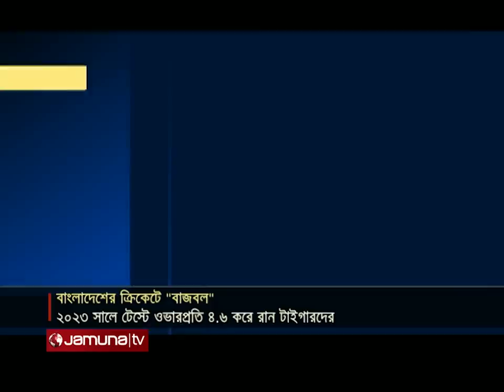ইংল্যান্ডের বাজবল ক্রিকেটের ছায়া বাংলাদেশের ব্যাটিংয়ে | Buzzball in Bangladesh | Jamuna Sports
ইংল্যান্ডের বাজবল ক্রিকেটের ছায়া দেখা যাচ্ছে বাংলাদেশের ব্যাটিং এ । এখন পর্যন্ত ২০২৩ সালে খেলা টেস্টগুলোর মধ্যে ওভারপ্রতি রান তোলার হারে ইংল্যান্ডের পরেই বাংলাদেশের অবস্থান । পরিসংখ্যান বলছে , রান তোলার এই হারের ক্ষেত্রে বাংলাদেশের চাইতে পিছিয়ে আছে ভারত-নিউজিল্যান্ড-ও । যদিও চলতি বছর এখন পর্যন্ত টাইগারদের প্রতিপক্ষ অনভিজ্ঞ আয়ারল্যান্ড এবং আফগানিস্তান ।